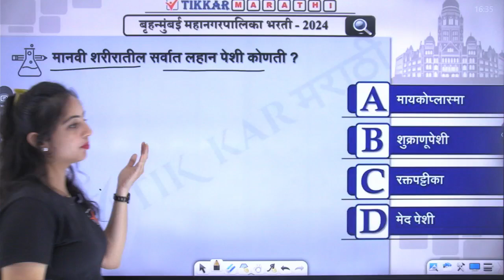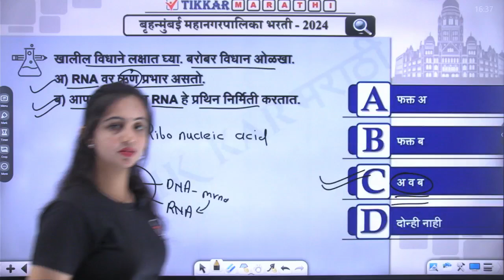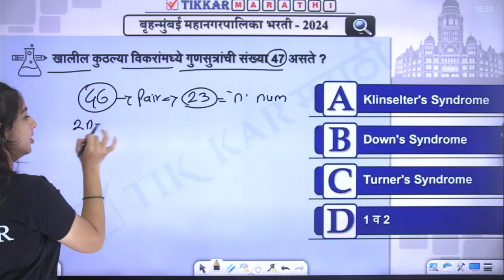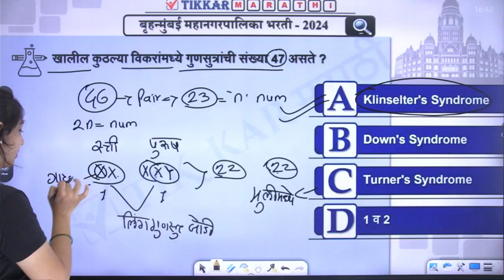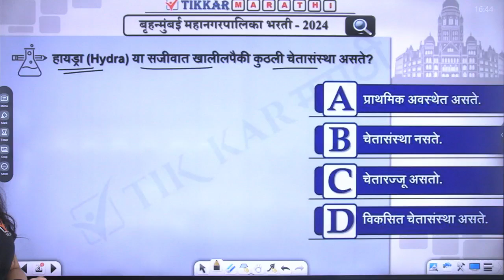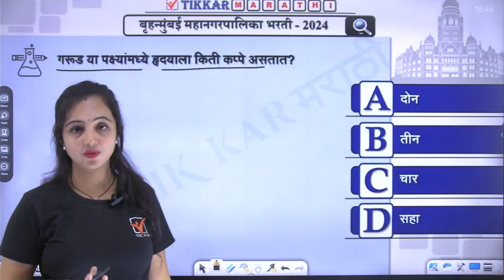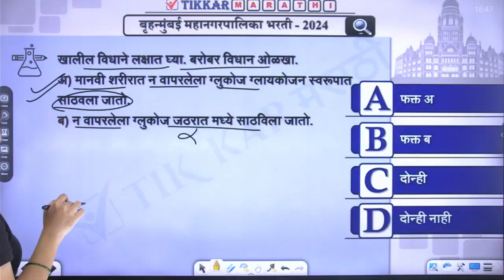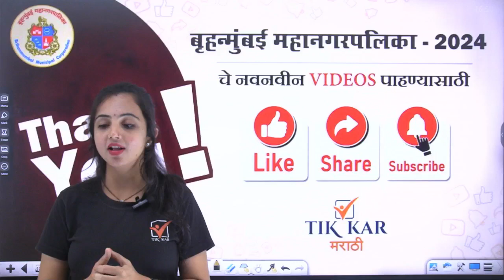BMC Clerk Recruitment 2024 || सामान्य विज्ञान - प्रश्नांचे विश्लेषण || BMC Science Lecture